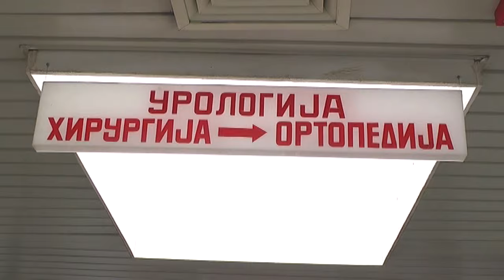VELIKO INTERESOVANJE ZA PREVENTIVNE PREGLEDE